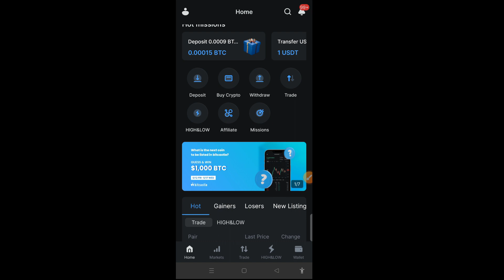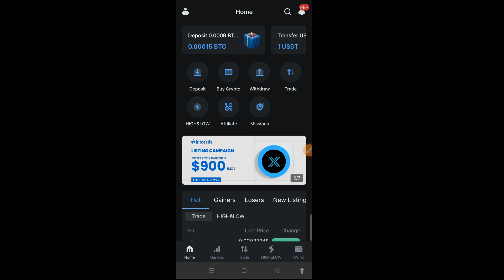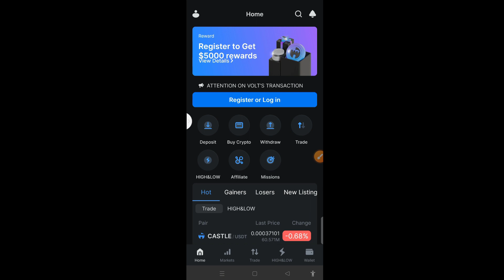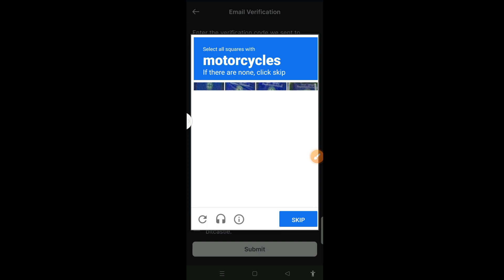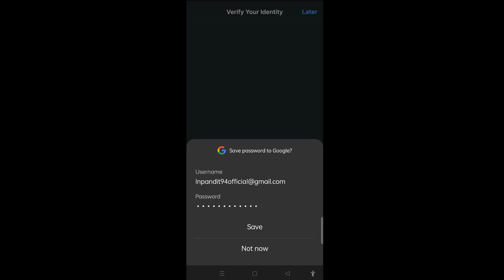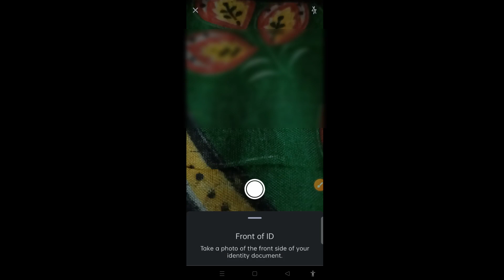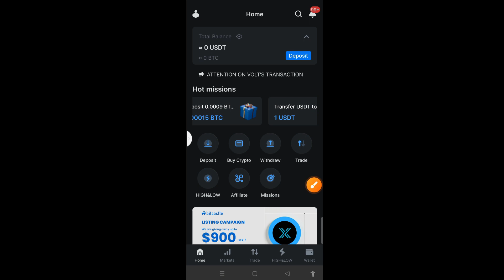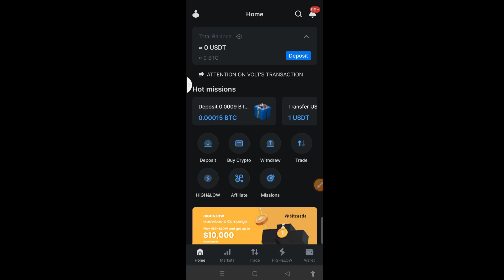Bitcastle New Exchange Free Airdrop | BitCastle Exchange Me Registration Kaise Kare | New Update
U2sA

Topic Covered :-
Free crypto Earning app
Crypto currency
Coin
bitcastle exchange
bitcastle withdrawal kaise kare
bitcastle
bitcastle exchange airdrop
exchange bitcastle
bitcastle exchanger
bitcastle airdrop
bitcastle withdrawal
bitcastle kyc
bitcastle withdraw
bitcastle me id and registration kaise kare
bitcastle kyc kaise kare
bitcastle me btc kaise transfer kare
bitcastle me kyc kaise kare
airdrop bitcastle
airdrop exchange bitcastle
bitcastle exchange new airdrop
how to withdraw bitcastle
bitcastle airdrop
bitcastle exchange
bitcastle exchange airdrop
bitcastle
bitcastle withdrawal
exchange bitcastle
bitcastle exchanger
airdrop bitcastle
bitcastle withdraw
airdrop exchange bitcastle
bitcastle exchange airdrop withdrawal
bitcastle kyc
bitcastle airdrop pyment update
airdrop
free bitCastle withdraw
new airdrop
bitcastle withdraw process in bangla
bitcastle exchange withdraw proof